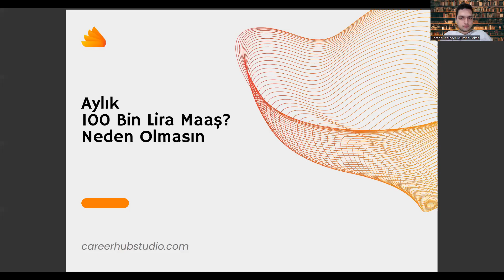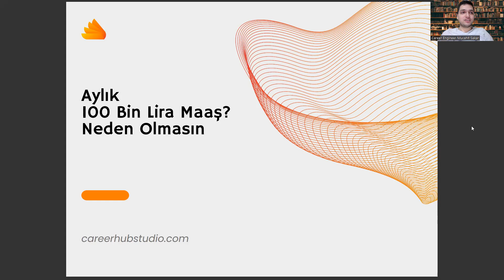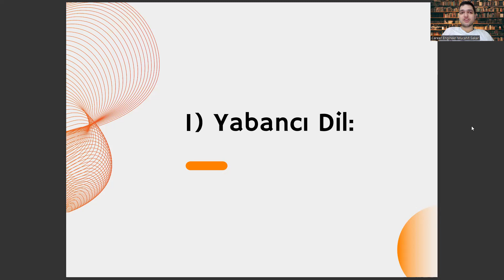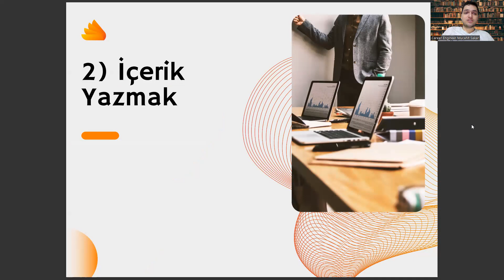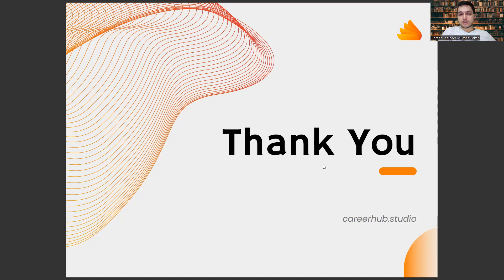Bilgisayar ve Öğretim Teknolojileri Öğretmenliği (BÖTE) Okuyup Ayda 100 Bin Lira Kazanmak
bilgisayar programcılığı taban puanları , yök atlas , bilgisayar mühendisliği taban puanları , ilköğretim matematik öğretmenliği sıralama , bilgisayar mühendisliği sıralama 2022